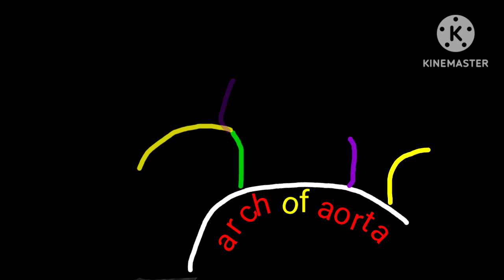Video-103 : নেক সিটি পর্ব -৫ , সহজ ভাষায় নেক সিটিস্ক্যান এর এক্সিয়াল এনাটমী